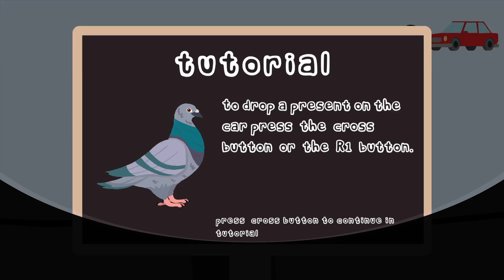The Pigeon P ~ Average flight speed of a pigeon is 125 kmh / 78 mph. Trophy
The Pigeon P
Average flight speed of a pigeon is 125 kmh / 78 mph. (BRONZE)
Drop 1000 presents